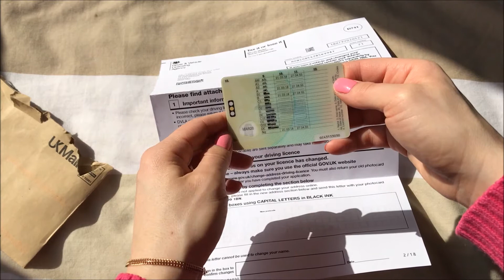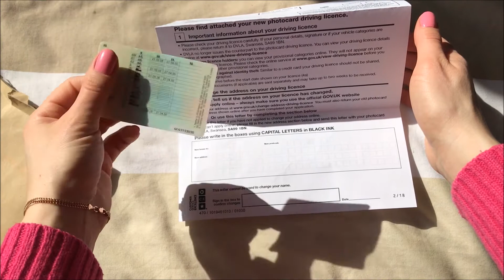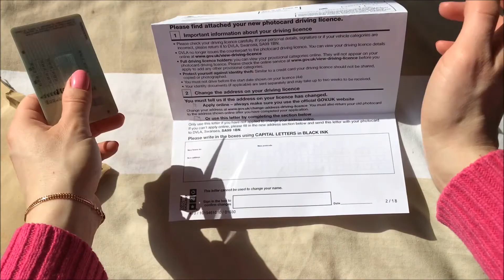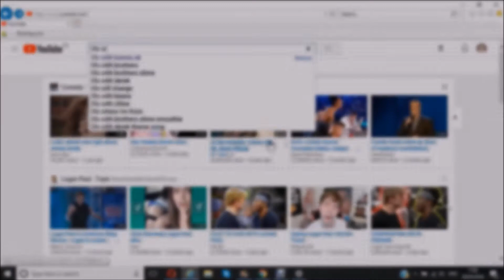UK. VLOG: НАКОНЕЦ ВЕСНА ПРИШЛА! ПОЛУЧИЛА ВОДИТЕЛЬСКИЕ ПРАВА НА 10 ЛЕТ! PROVISIONAL DRIVING LICENSE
Hi everyone!
In today's vlog we are enjoying warm sunny day, finally spring has arrived to the UK! Also, so happy to get my provisional driving license. Planning to get a permanent one this year.
I'm flying to Ukraine for 2 weeks, so if I don't reply your messages, just  give me some time, and I'll definitely do when I can.